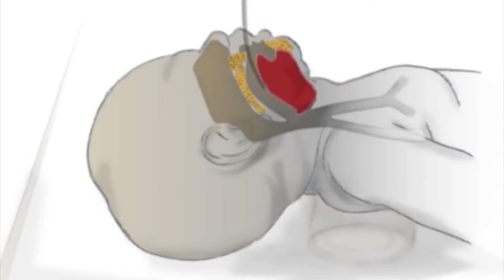Réanimation du nouveau-né en salle de naissance : A4 Aspiration